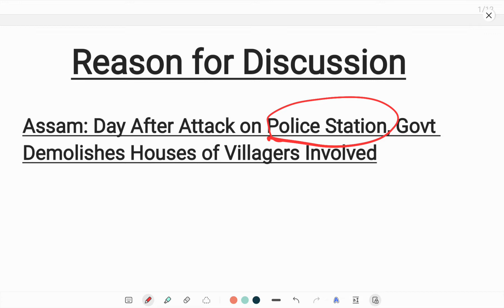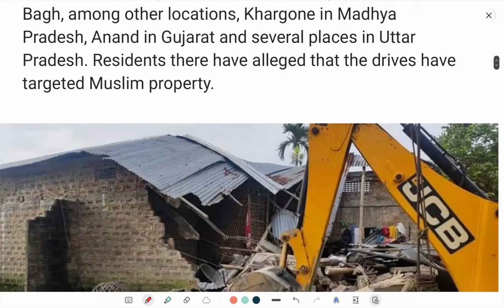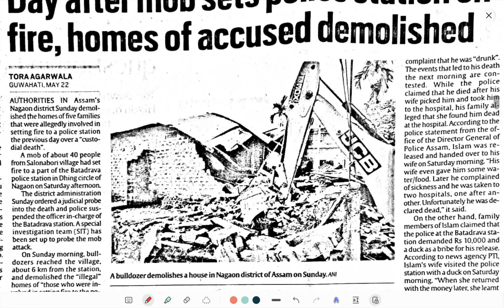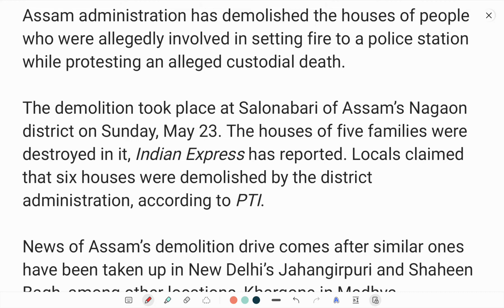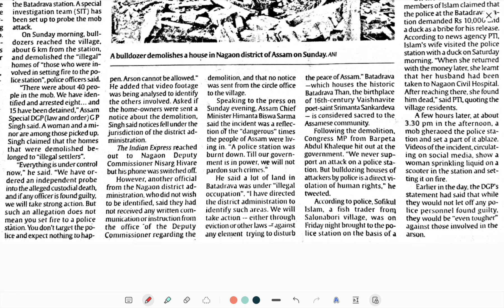Shocking News: ऐसा क्या हो गया Assam में जो Police Station ही जलाना पड़ गया | Lalit Kumar Singh